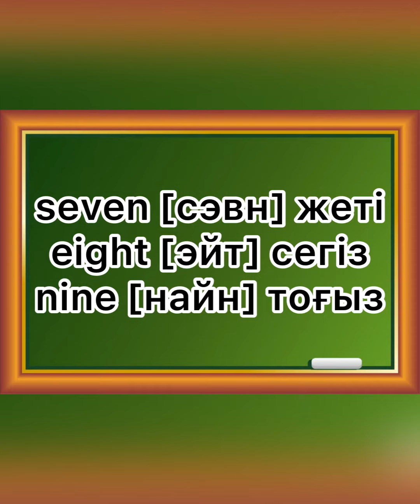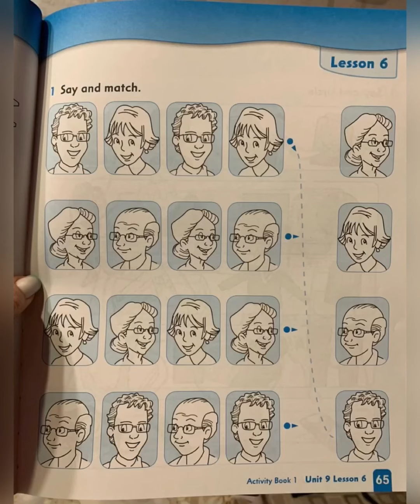0 grade The numbers 7, 8 and 9